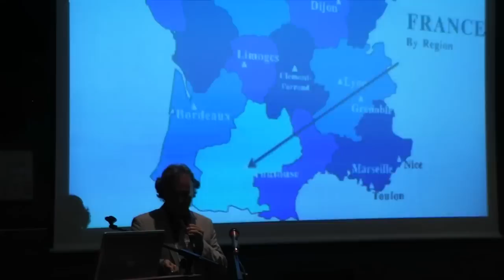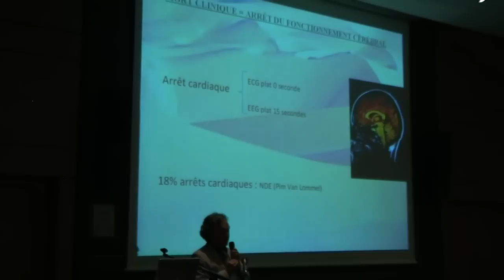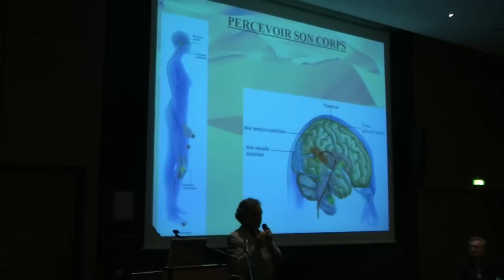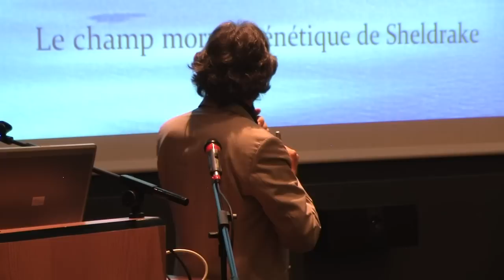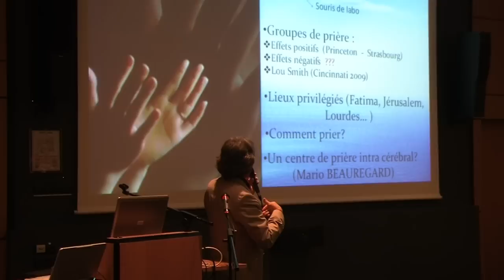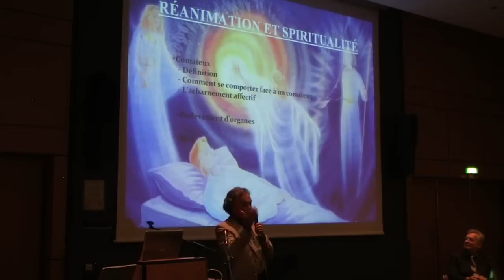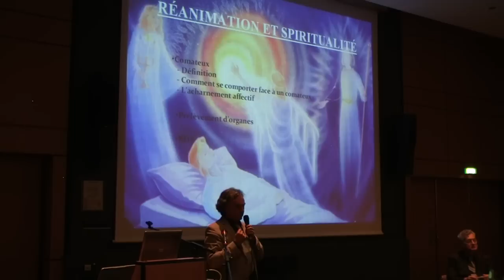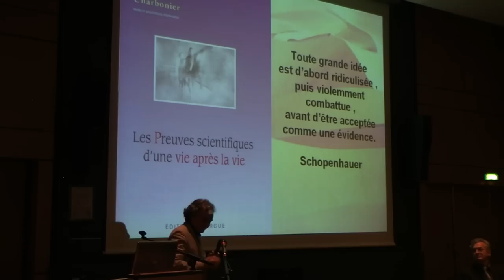Les preuves scientifiques d'une Vie après la vie (Jean-Jacques Charbonnier)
Conférence réalisée au 2ème Congrès de Médecine et Spiritualité à Toulouse, France en Octobre 2009 par le Dr. Jean-Jacques Charbonnier.